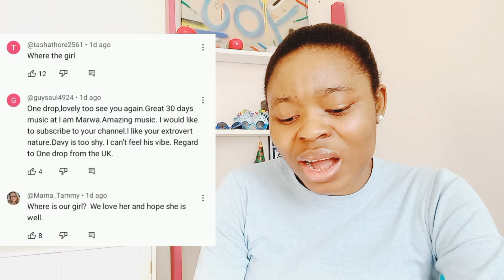Doesn't Wants to Meet ROCIO's Family But Wants Kids | @DeeMwango Secret Affair With Kino